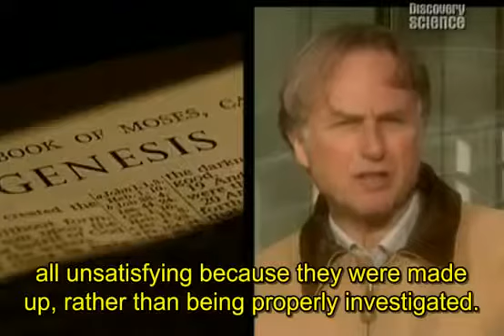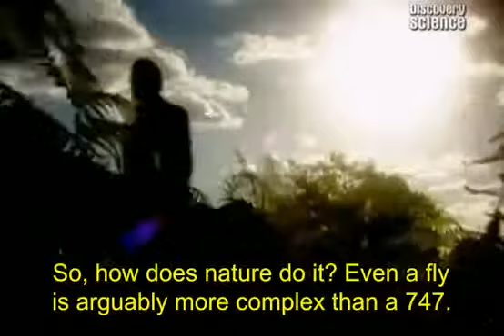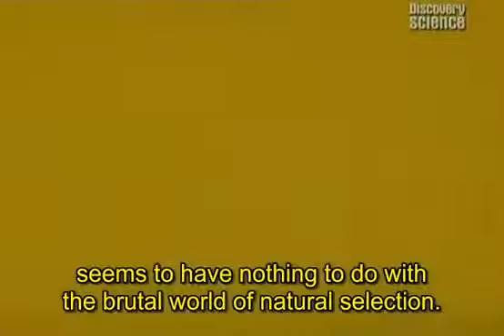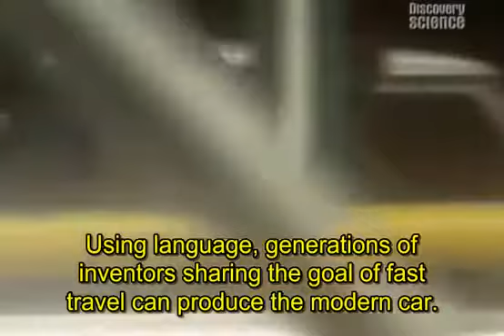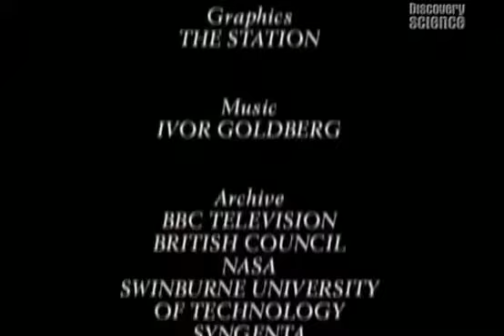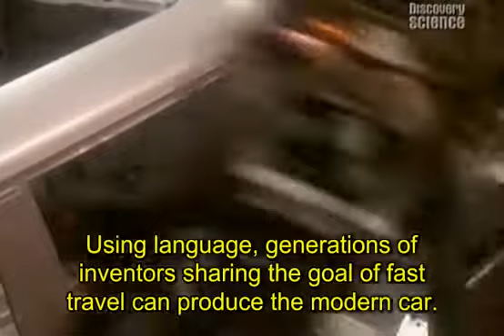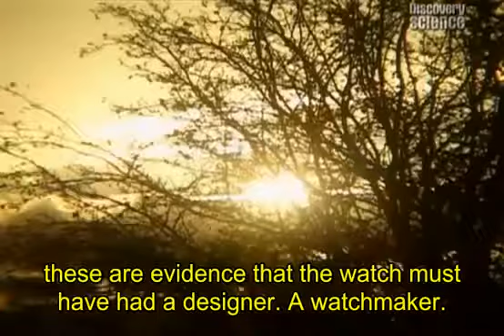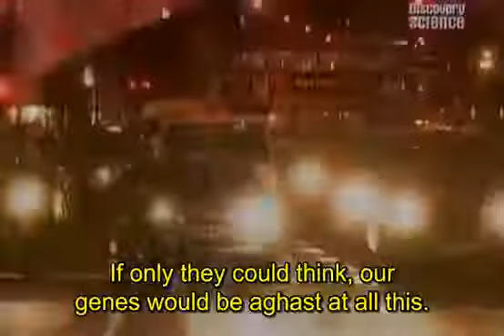Richard Dawkins explains the meaning of life pt. 2